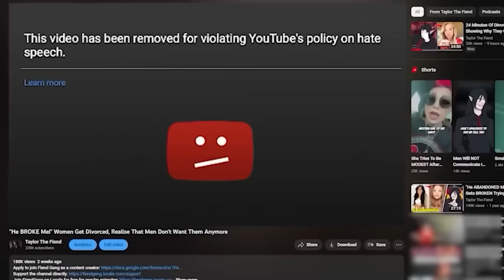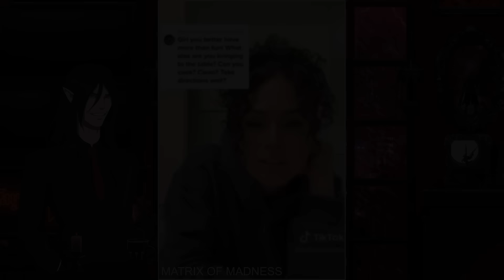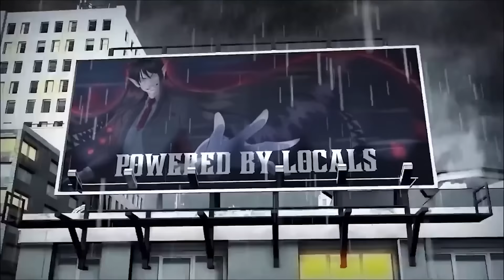Women Angry As They're Now Receiving The Same Energy That They Give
💬  Credits